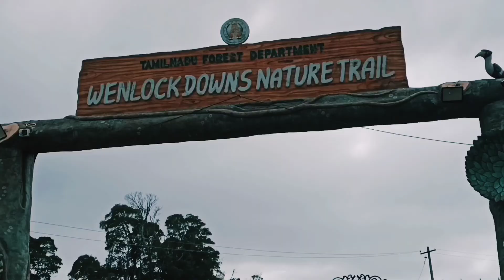Beauty of Ooty - 2022